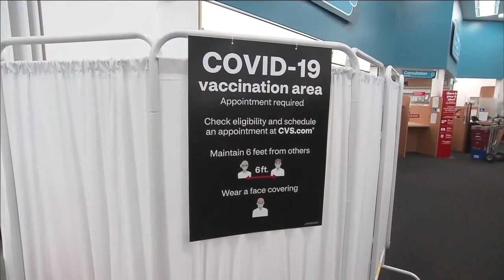7 Action News Latest Headlines | August 14, 11pm